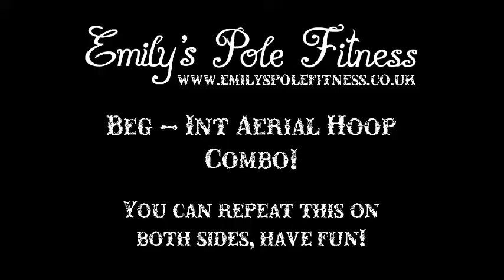Beg - Int Aerial Hoop Combo!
In this combo you can repeat all on both sides! Perfect for conditioning and co-ordination :)

Stag - Gazelle - Straddle - Hip Hold - Front Balance Fold - Reverse Mermaid - The Faint - Gazelle on your other side and repeat all!

* Tip: Whichever leg you have bent in your Gazelle is the side your hands go for the Reverse Mermaid so you end up in the right place for the other side. So if your right leg is bent then after your Front Balance Fold bring your hands to the right side for your Reverse Mermaid :)